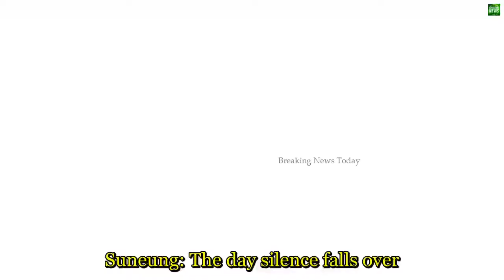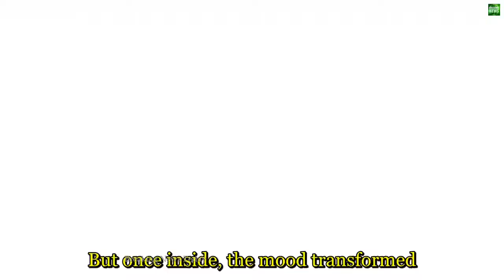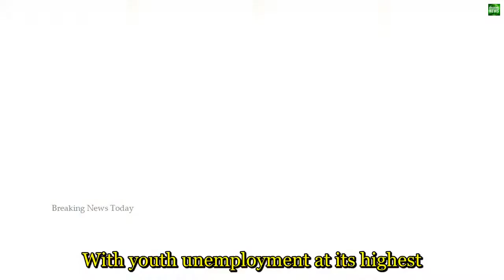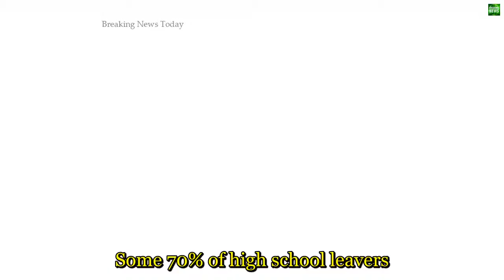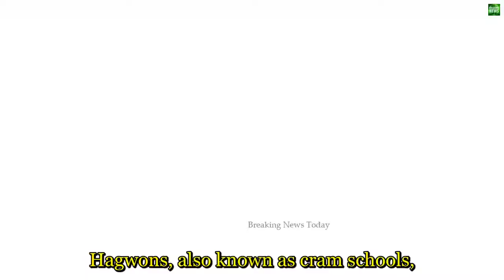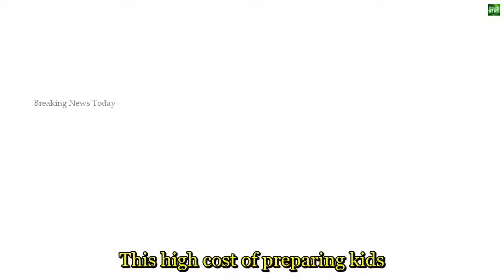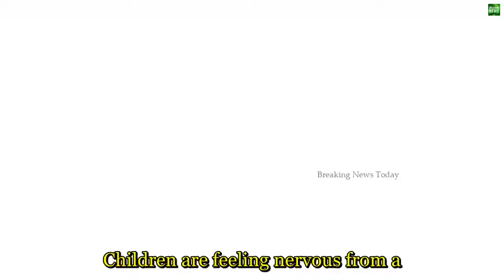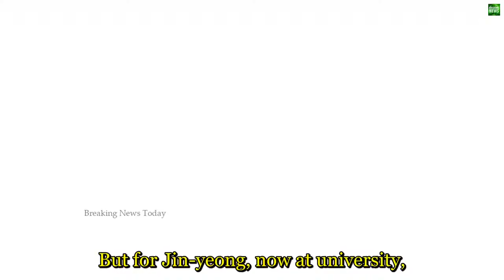698 Breaking News The day silence falls over South Korea